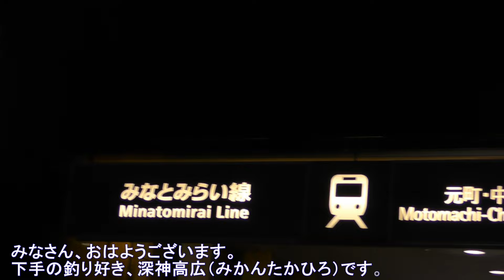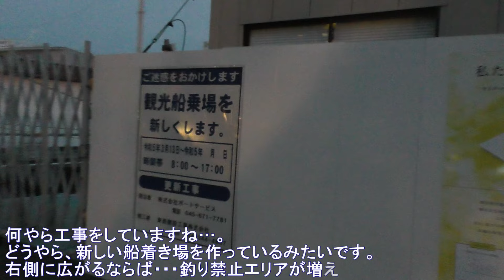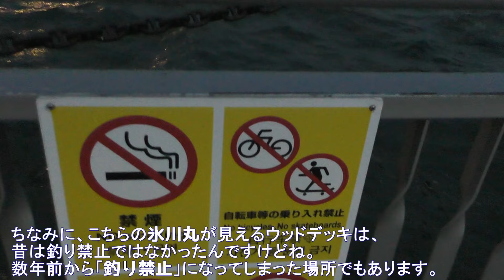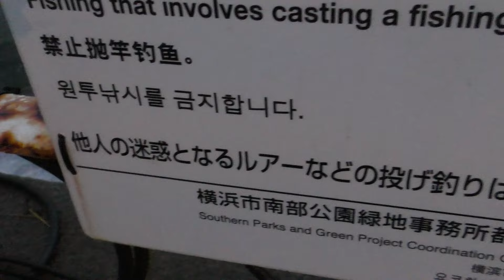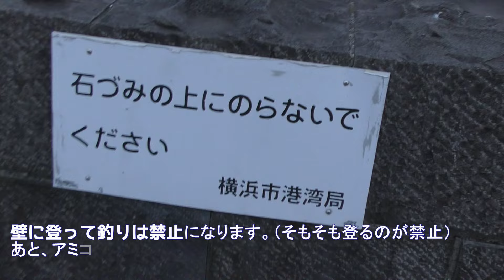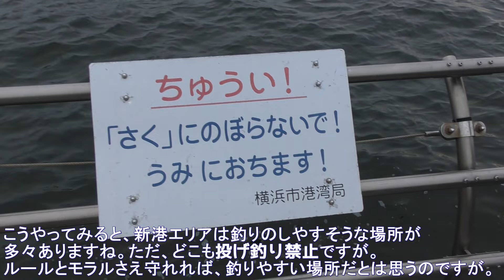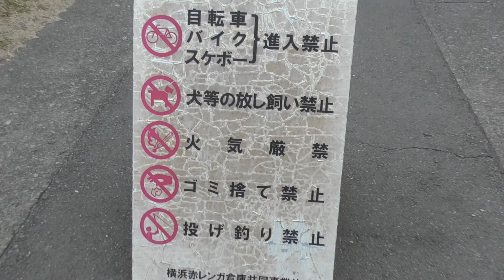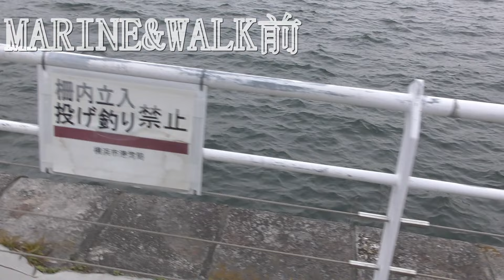確実に変わりつつある、釣り場のルール（みなとみらい21地区）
今回は「みなとみらい21」の現状をルポルタージュしてきました。
みなとみらい21と言っても、いまいちピン！と来ない方も
多いと思うので、具体的には・・・
「山下公園」「象の鼻パーク・エリア」「赤レンガ倉庫・パーク」
「新港パーク」「臨港パーク」等ですね。

いずれも「釣り」自体はできる場所ですが、
基本「投げ釣り（ルアーを含め）」禁止エリアになります。
毎年1回は、自分の目で、そして足で確認をしに行ってます。

で、今回は…その一部で「釣りルール」に変更があったことを
ネットで確認したということもあり、現地の状況確認も
含めて行ってきたわけですね。

一つ言えるのは…釣り人の因果報応、なるべくしてなったか、
と、いった感じですかねぇ…。
また、間接的に福浦岸壁「金沢水際線緑地」の「福浦ルール」も
影響を受けているのがわかりました。
というか、今後は「福浦ルール」がどんどん広がっていくだろうという
未来が見えたような気がしました。